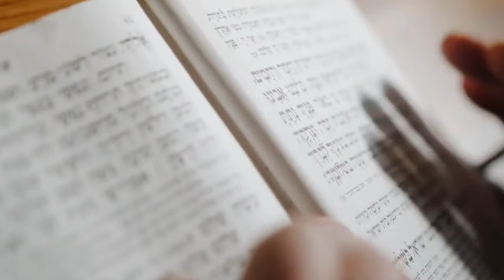איפה היו כוחות הבטחון - שלך?!🔥איך לנצח את האויב האמיתי?! הרב אברהם סבט בחיזוק באמונה!! חובה לצפות!!